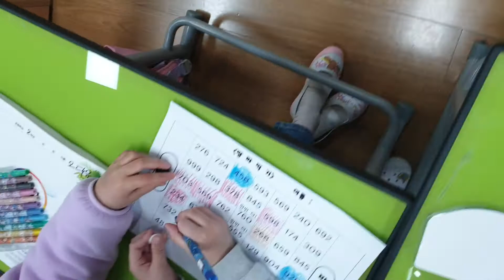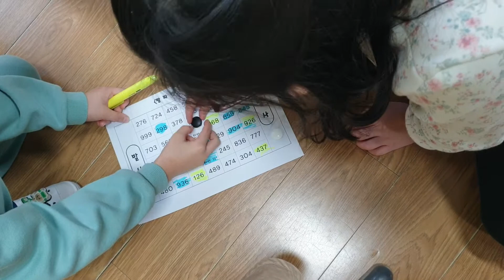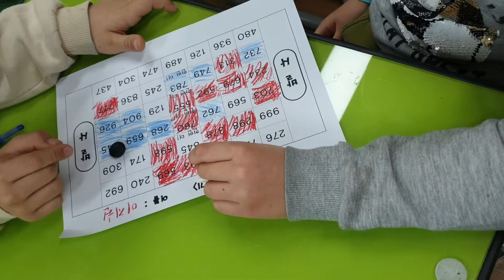수학 땅따먹기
차지한 땅의 수를 읽어보자.